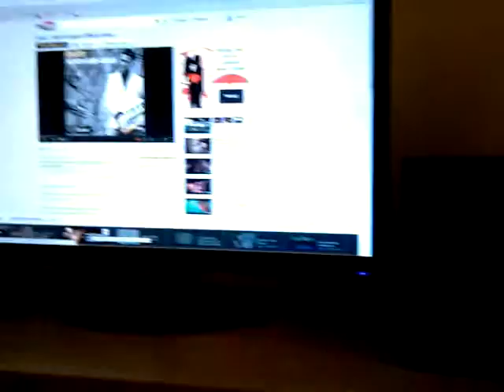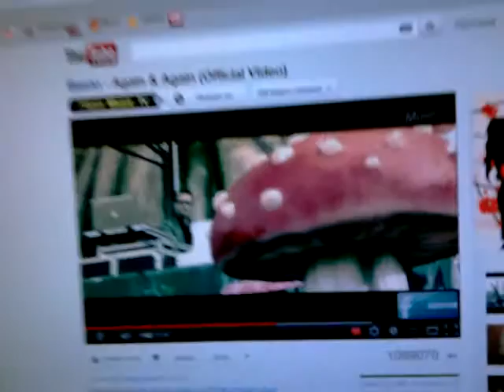genius 290V AC 50hz